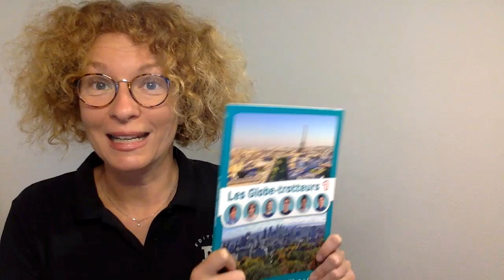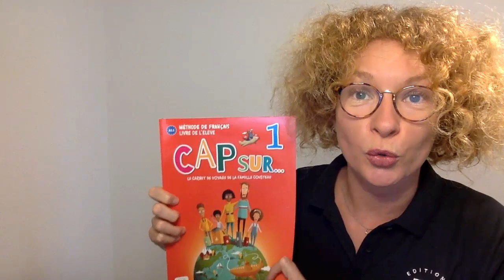LesTutosduFLE- épisode 25 : Faites vos jeux !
Dans le 25ème épisode des TutosduFLE, Amandine Quétel vous parle des jeux qu'il est possible de mettre en place en cours de FLE ! En plus, les enfants adorent ça !

- 🏆 Le challenge du prof de FLE : À quoi jouez-vous en classe ? Partagez avec nous les jeux que vos élèvent adorent.

Facebook : Éditions Maison des Langues / EMDL - FLE / emdlfle
Twitter : @emdlfle / emdlfle

Facebook : Amandine Quétel - Formations FLE / amandinequetelfle